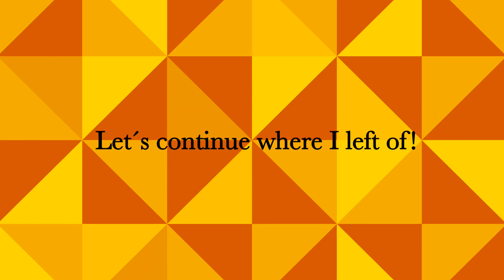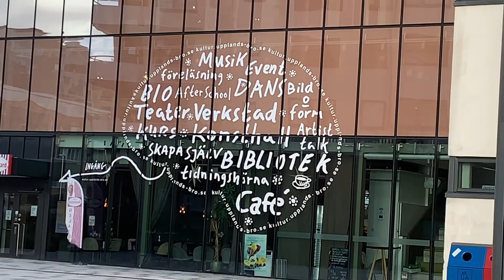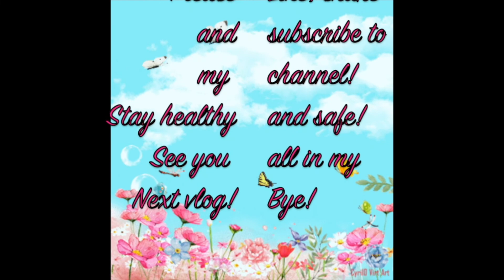Kungsängen part 2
Exploring continues at Kungsängen,,,